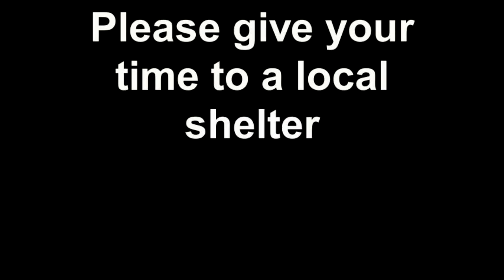Belle's Fur-Babies at 2 1/2 weeks old